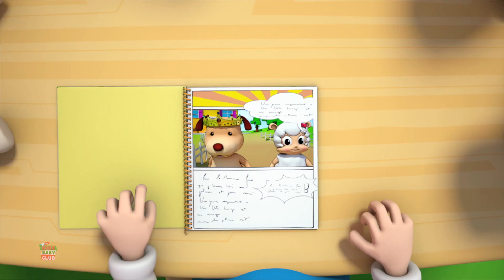Famiglia del dito del pupazzo di neve + Più Musica natalizia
Kids Baby Club Italiano ti porta il migliore animato canzoni dei cartoni animati per bambini e neonati con animazione e musica creative per imparare e cantare insieme.